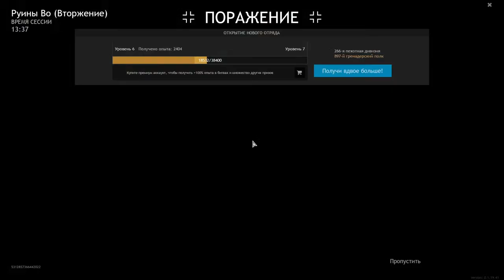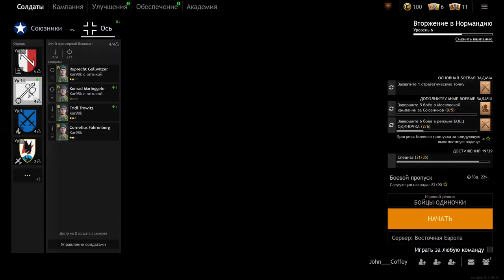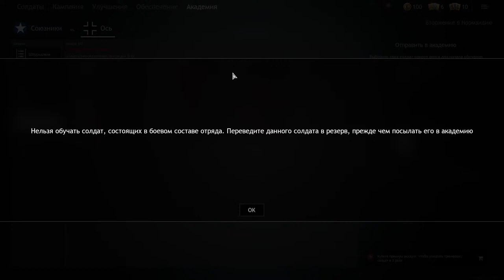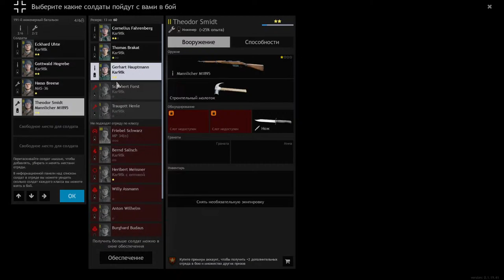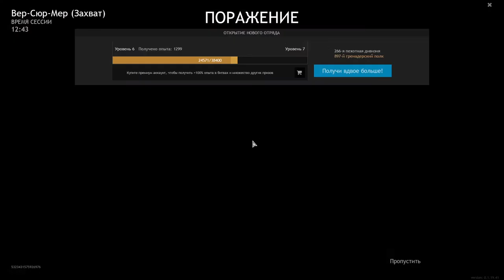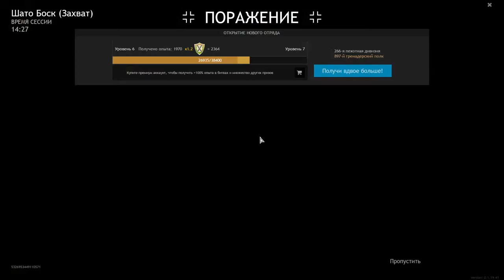Enlisted — Bf 100 G